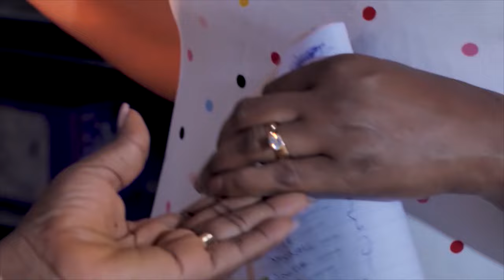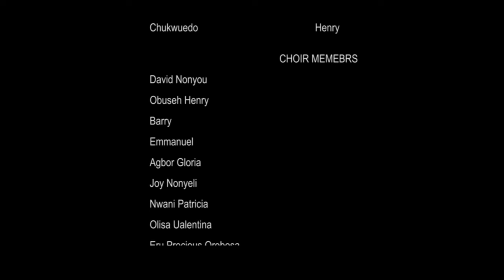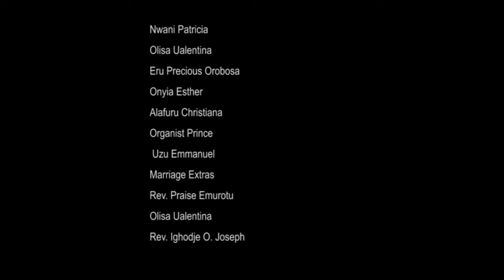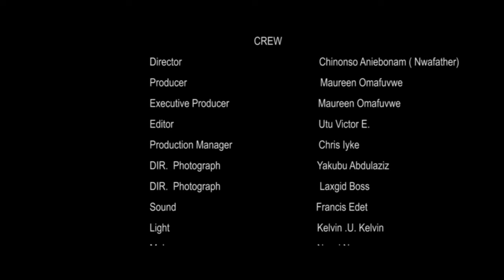Make Sure You Watch This True Life Story And See That God Is Mighty And Powerful - Nigerian Movies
In this powerful Nigerian movie, explore the story of a young girl who pleads with God for help in her family's situation. As she prays, she begins to see God's power working in her life and in her community.

First-ClassTV#nigerianmovies#CANADA#JAMAICA#USA#UK#TRINIDADANDTOBAGO#africannigerianlatestmovies#ruthkadiri247#Truelifestory